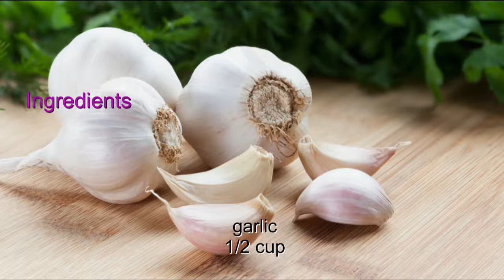phova, pova, fava, vaggarane avalakki recipe